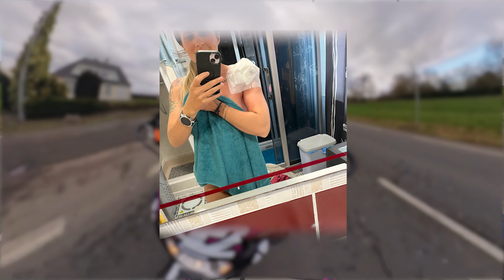Pourquoi j’ai arrêté YouTube quasi 1 an ? Je suis de retour 🤝🏼 - Storytime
Après + de 10 mois où j’ai quitté Youtube en 2023, me voici de retour en 2024. Je vous livre dans cette vidéo toutes les explications liées à mon absence et je vous retrace tout ce qui m’est arrivé durant l’année 2023, en commençant par les graves soucis de santé de mon père, jusqu’à ma nouvelle opération de l’épaule pour finir par une importante blessure au genou. Mais bien que l’année 2023 fut l’année de la malchance, il n’y a pas eu que de mauvais moments, bien au contraire, je vous explique aussi pas mal de choses sympa que j’ai pu faire durant l’année comme des essais moto/auto/des entraînements motocross, etc. Je ne retiens pas la négativité de ces événements, au contraire cette année m’a beaucoup apprise et m’a permise de developper ma philosophie de vie, l’attitude à adopter face aux difficultés qui se présentent à nous. Je souhaite toujours garder une vision optimiste de la vie et une force de résistance face aux difficultés, elles sont faites pour nous inculquer des valeurs et des lecons, comme le courage et le relativisme face aux épreuves de la vie.

➜ Tu souhaites me soutenir, m'aider à progresser, à financer de nouveaux projets moto, ou projets d'achats de nouveaux matos vidéo ❓ Tu peux devenir un sub de la chaine ici ➡️

➜ Tu veux acheter une caméra comme celle que j'utilise sur mon guidon moto et qui filme en 360 ❓✅ Tu as 5% de réduction sur ta caméra et des accessoires gratuits en passant par ce lien ➡️

🤝 Mes Partenaires ⇨
LaBécanerie.com / Kutvek / Insta360 / Sena / etc.

🏍 Mes motos ⇨
KTM LC4 640 Supermoto réplica EXC
KTM 250 SX-F
YCF Pilot F150 Supermotard
BHR 300 R enduro ( en prêt pour l'année 2023/2024 )

🔈 Musiques ⇨

💻 Chapitres ⇨
00:00 Intro
03:13 L'hospitalisation de mon père
06:03 La convalescence de mon père
10:21 Ma nouvelle opération de l'épaule
15:32 Ma blessure au genou
25:24 Nouvelle hospitalisation de mon père

MISS HABY 💋